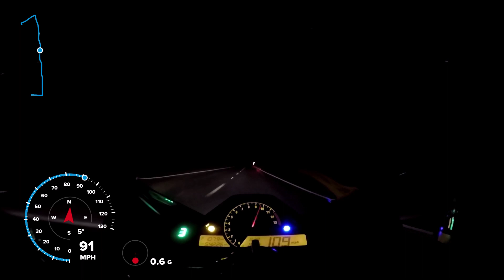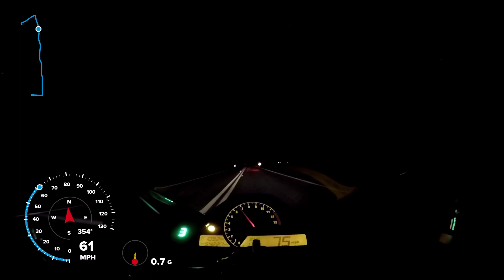14/44 gear test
jackass in red car at jensen intersection